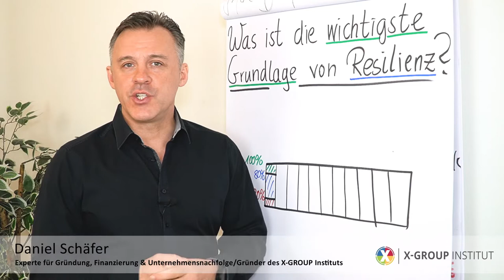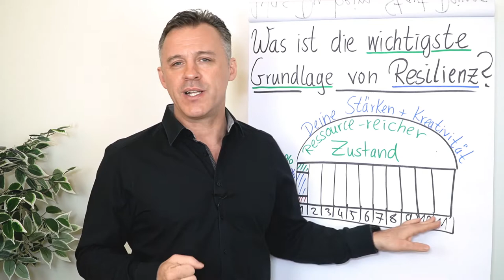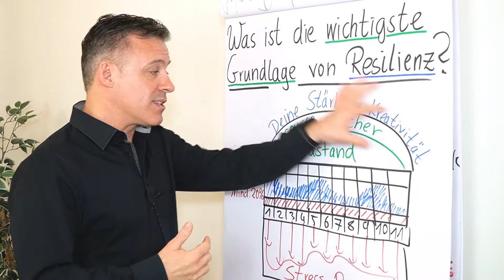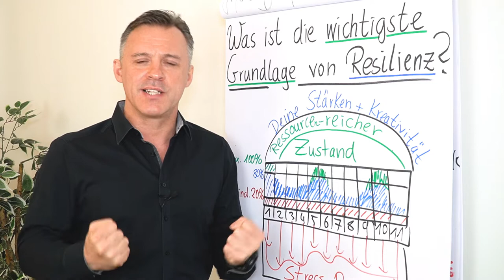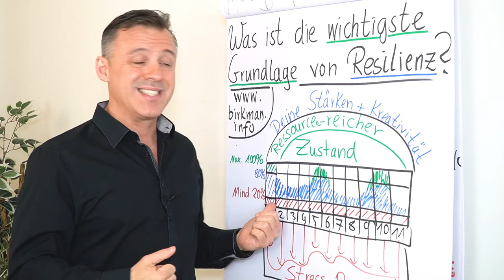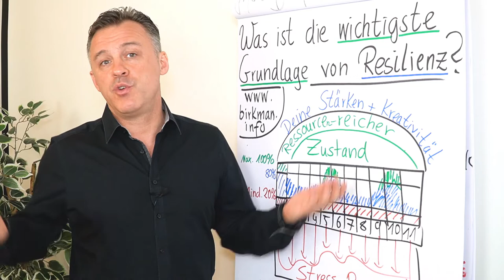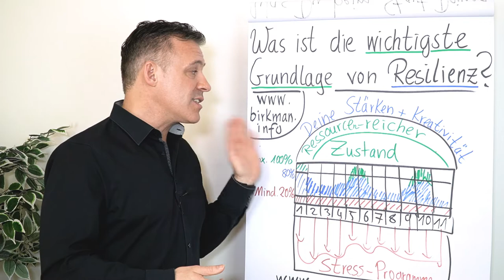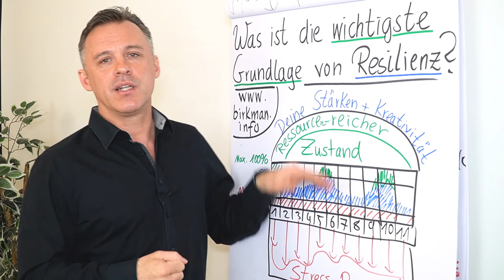Was ist die wichtigste Grundlage von Resilienz?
Du interessierst dich für das Thema Resilienz? Du möchtest wissen, wie du deine Stärken optimal einsetzen kannst und Konfliktpotentiale minimierst? Dann gibt dir Daniel Schäfer in diesem Clip einen Überblick was die wichtigste Grundlage von Resilienz ist.